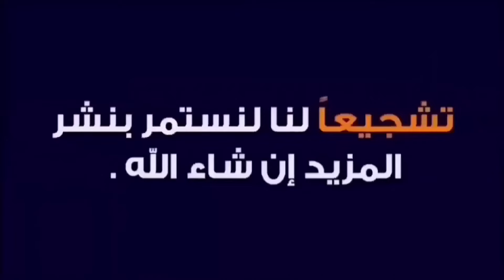ما الذى أغضبنى وفرحنى بعد شراء راديو جلون وفتحه من الداخل(صدمه ثم فرحه)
لماذا إشتريت هذا الراديو جلون بالذات وماذا أغضبنى  وفرحنى بعد فتحه من الداخل#دهببوكا#للمبتدئين#راديو_جلون
لماذا إشتريت هذا الراديو جلون بالذات( السر الذى لايعرفة الا الفنيون)/مواصفات الراديو جولون والسبب الرئيسي الذي جعلني اشتري هذا الراديو 4 موجه راديو وفلاشه فيه كارت او ذاكره له مفتاح فوليوم ومكثف لاختيار المحطات يسمى شكله جيد وتصميمه رائع يستحق فعلا شراء
رابط الفيديو الاول عن شراء راديو جلون